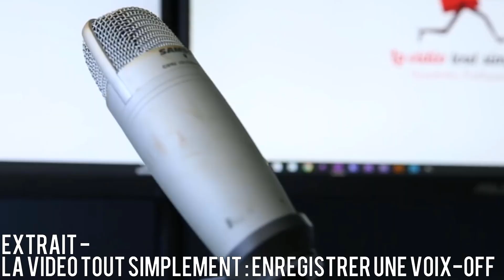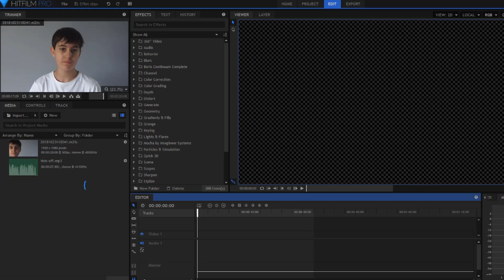Comment faire comme dans les clips ?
Il y a un effet qui est énormément utilisé dans les clips de musique, c'est quand le personnage dit une phrase, puis ensuite, il arrête de parler mais la phrase, elle, continue.
Mais je vous conseille de plutôt regarder la vidéo pour comprendre !

Ma caméra (Sony HDR-CX625) :

Mon micro (sans la bonnette anti-vent) :

VOUALA